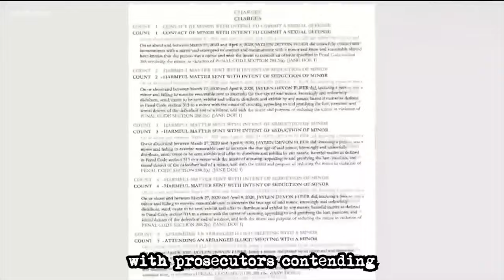When Cops Realize Their Colleague Is A Child abuser!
Pedophiles are detested by everyone in society, including the police, but what happens when those policemen realize that their colleagues are actually pedophiles?

Here are three instances when cops found out their colleagues were pedophiles.
1. Senator Ralph Shortey - Oklahoma senator who got caught in a motel room with a minor
2. Sheriff's Deputy Jaylen Fleer - San Diego deputy who engaged in an act with a 14-year-old girl.
3. Sergeant Leonard Galli - Pennsylvania cop who was trying to meet up with a minor, but caught himself in an online sex sting.

The featured video does not aim to publicly shame, ridicule, or demean any individuals involved or their involvement in any crimes.